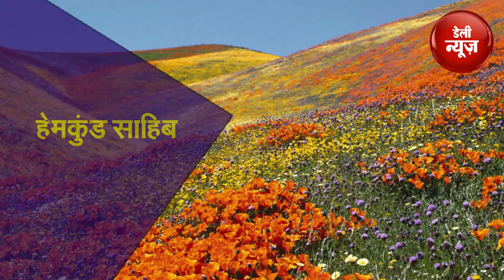गर्मियों में लें सर्दियों का मजा, घूम आइए ये सारे पहाड़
summerseason Havefun winter roam mountains indiatour indiatourpackage गर्मी के मौसम की शुरुआत होते ही लोग छुट्टियों की प्लानिंग करना शुरू कर देते हैं। इसका सबसे बड़ा कारण है तपती गर्मी से राहत पाना। लेकिन हर कोई शिमला, मनाली या कश्मीर जैसी जगह पर छुट्टी मनाने का प्लान करते हैं।